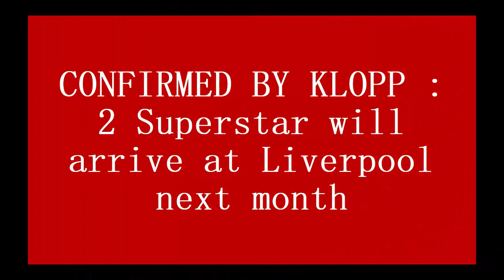CONFIRMED BY KLOPP : 2 Superstar will arrive at Liverpool next month